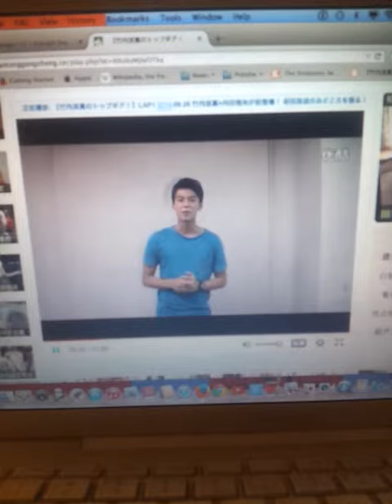Takeuchi ryoma top gear 01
Takeuchi ryoma top gear
Kamen rider drive